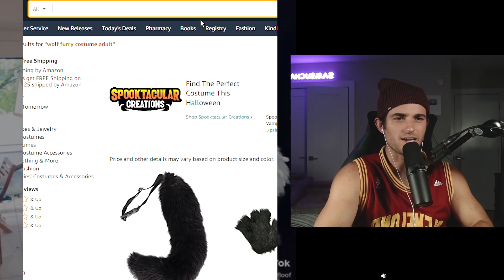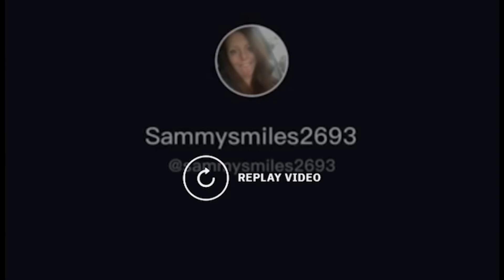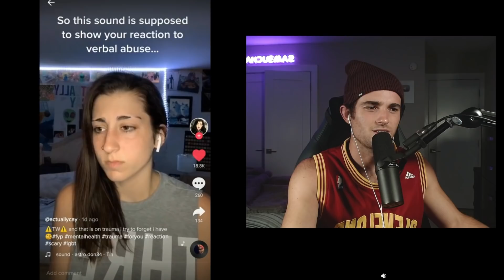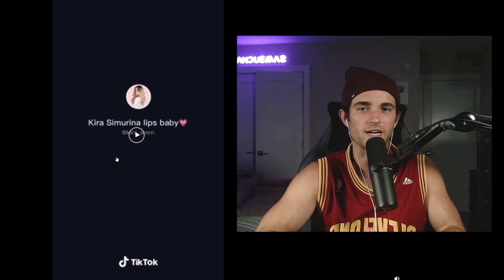TikToks That ACTUALLY Make You Cringe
These are ACTUALLY some of the worst pieces of TikTok content I've ever laid my eyes on...